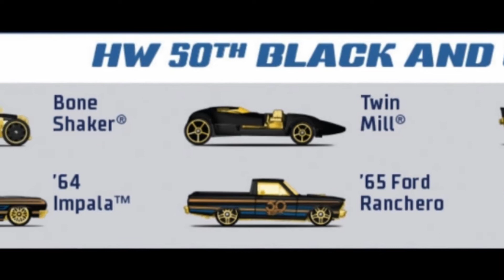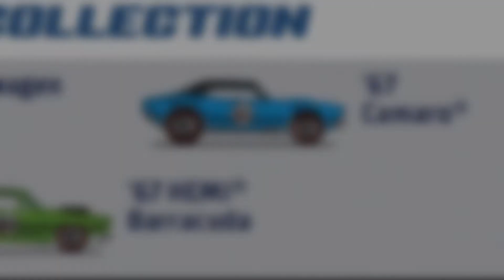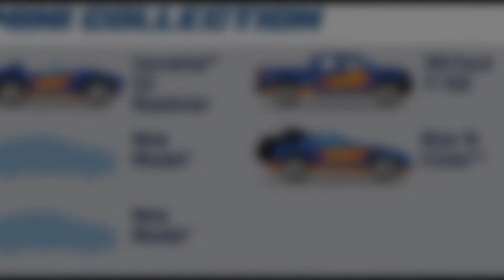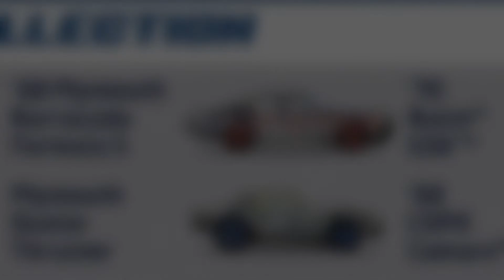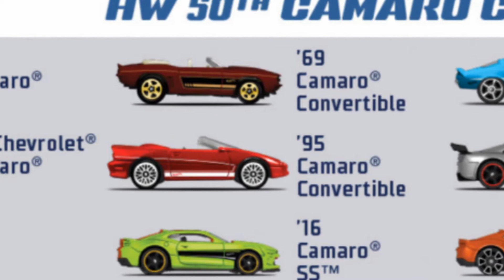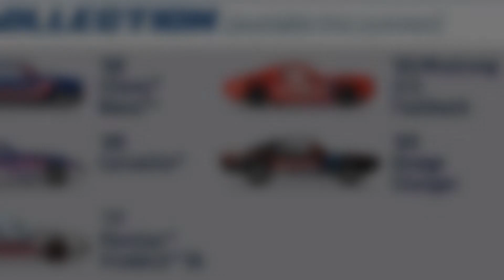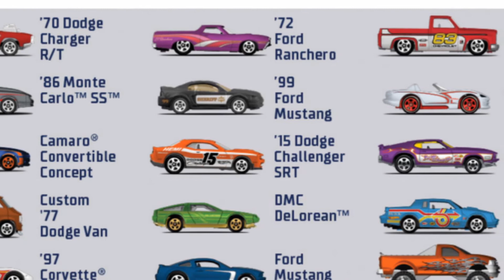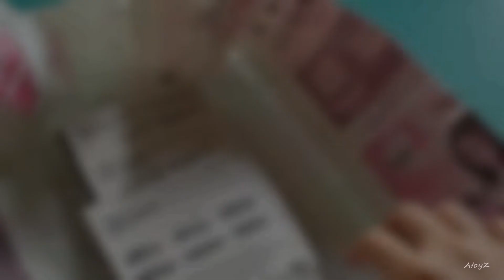Complete Hot Wheels 50 Year Anniversary Collection - Diecast Indonesia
Ahooy, ketemu lagi di Hot Wheels Review AToyZ Hot Wheels Indonesia, and Review Mainan lainnya.

Ini die Mainan anak laki-laki , Complete Hot Wheels 50 Year Anniversary Collection banyak buanget ternyata yang harus di kumpulin sementara gw baru punya black and gold colection

Simak terus video hot wheels review-nya sampai habis, karena Hot Wheels Review AToyZ masih akan banyak menampilkan selain video tentang mainan anak laki namun juga  banyak video Hot Wheels Indonesia cadas lainnya.

Title: Sthlm Sunset
Artist: Ehrling

Artist: Tifgy

Title: Buddha
Artist: Kontekst